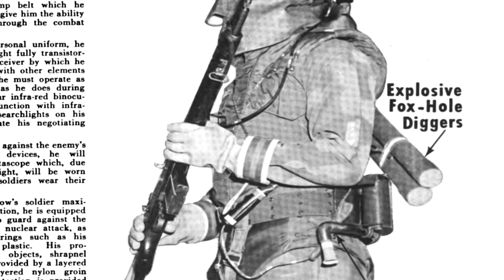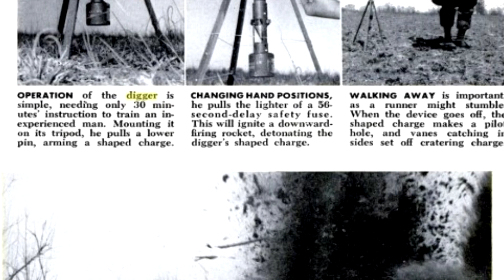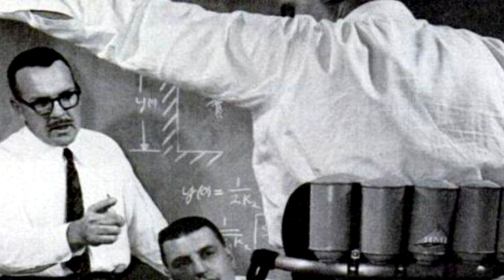Каким Видели Солдата Будущего В 1959 Году?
Рассматриваем необычный концепт Солдата Будущего